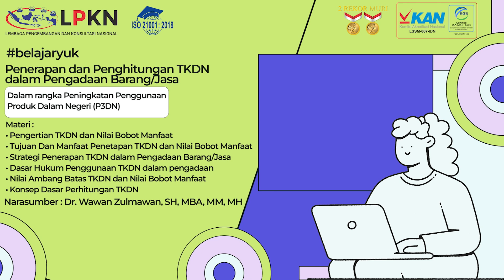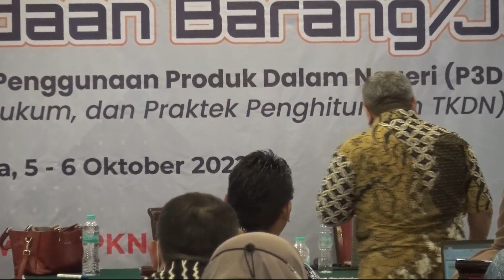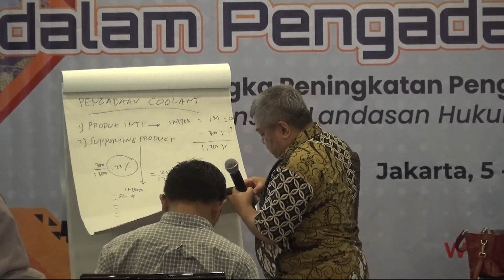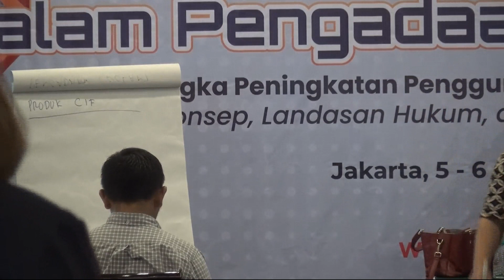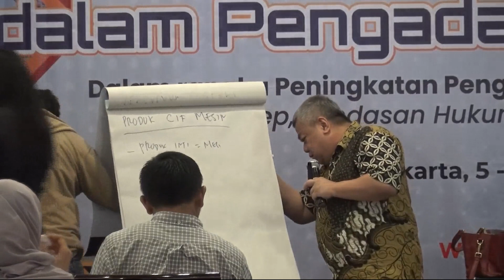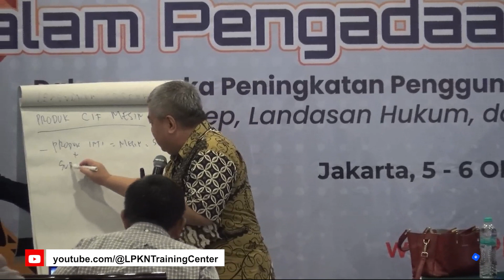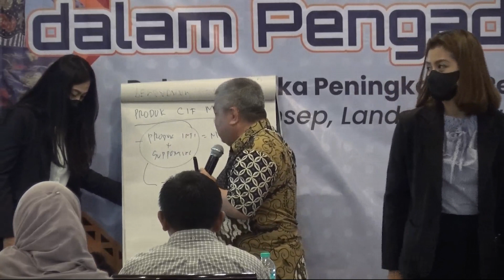Penerapan dan Penghitungan TKDN dlm PBJ dlm rangka Peningkatan Penggunaan Produk Dalam Negeri (P3DN)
belajaryuk lpkn Part 11 Penerapan dan Penghitungan TKDN dalam Pengadaan Barang/Jasa Dalam rangka Peningkatan Penggunaan Produk Dalam Negeri (P3DN)

Materi : Kebijakan dan Landasan Hukum Tingkat Komponen Dalam Negeri (TKDN):
• Pengertian TKDN dan Nilai Bobot Manfaat
• Tujuan Dan Manfaat Penetapan TKDN dan Nilai Bobot Manfaat
• Strategi Penerapan TKDN dalam Pengadaan Barang/Jasa
• Dasar Hukum Penggunaan TKDN dalam pengadaan
• Nilai Ambang Batas TKDN dan Nilai Bobot Manfaat

Narasumber : Dr. Wawan Zulmawan, SH, MBA, MM, MH